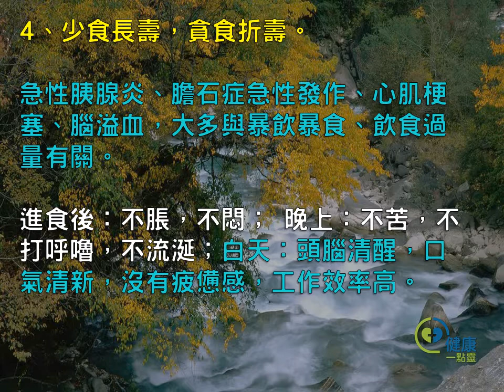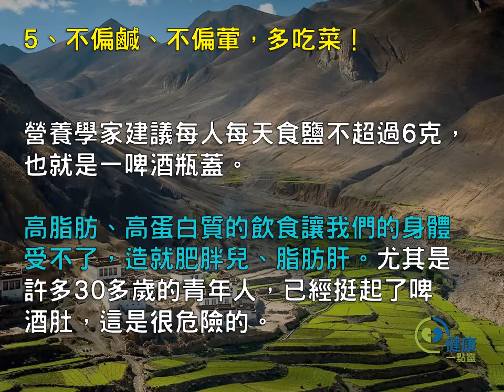為什麼多病的長壽，沒病的早死？十句話道破真相！不看後悔！-健康一點靈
很多人明明很健康，卻忽然死亡，就像美麗的花兒開不長久。有的人明明百病纏身，看起來一副病怏怏快的樣子，卻偏偏能長壽。

為啥多病的長壽，沒病的早死？